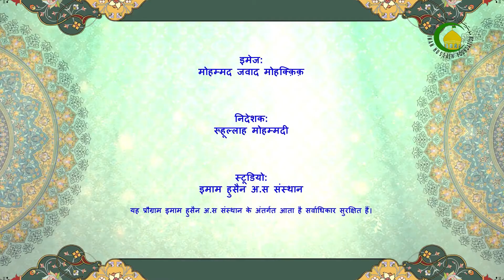62. सुल्ह करना और कराना - विशेषज्ञ : मौलाना सैय्यद असकरी रज़ा रिज़वी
(सारांश)
इस प्रोग्राम मे मौलाना साहब ने बताया कि लोगो के बीच मे समझोता और सुलह कराने के बारे मे बहुत सारी आयते और रिवायते मौजूद है कि जिन ने इस काम की तारीफ की गई है और इसका सवाब बहुत ज्यादा है।